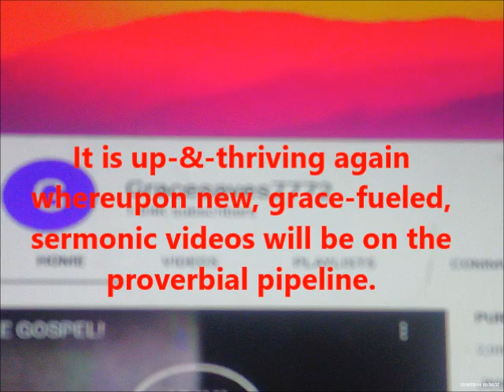Gracesaves7772 has returned.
The Clear Gospel Way To Heaven.

1. We are all sinners who can’t save ourselves. Romans 3:23.
2. Jesus Christ is the Son of God. He died on the cross for your sins, was buried and rose again. Romans 6:23.
3. To be saved, one must trust Christ alone.
Acts 16:31. Believe on the Lord Jesus Christ and thou shalt be saved…
4. Once saved, always saved.

To make a charitable donation to this ministry/channel, (jacksmack77 & Gracesaves7772) one may do so via Paypal